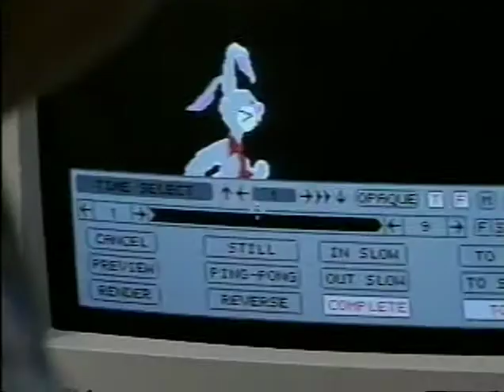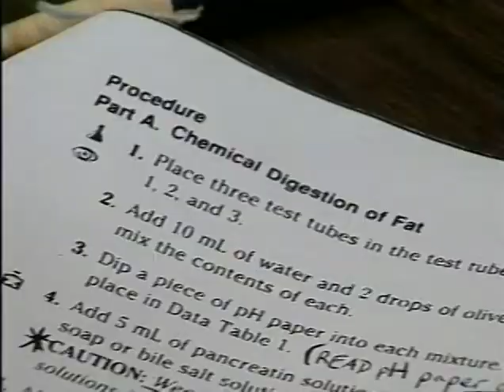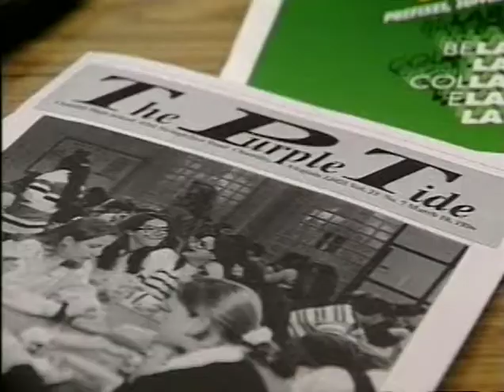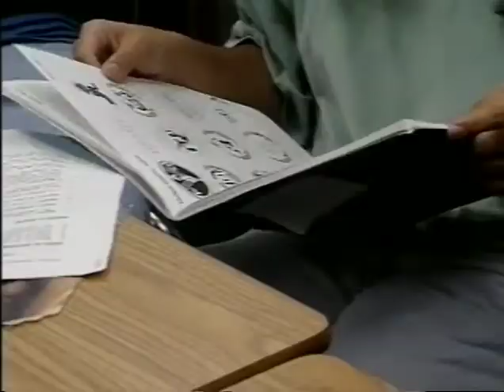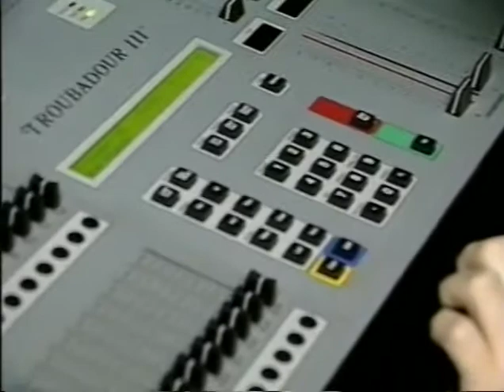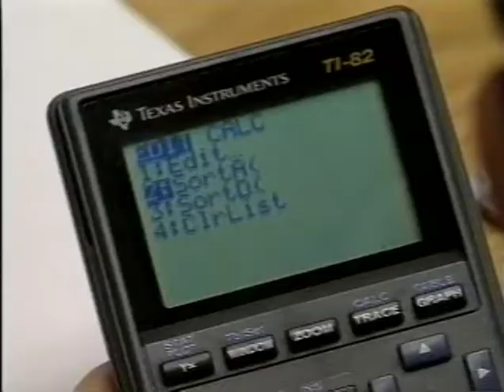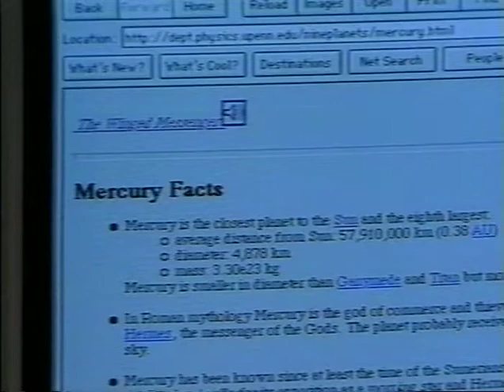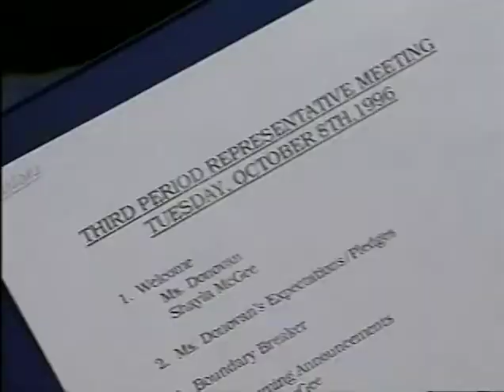Chantilly High School Profile, 1997